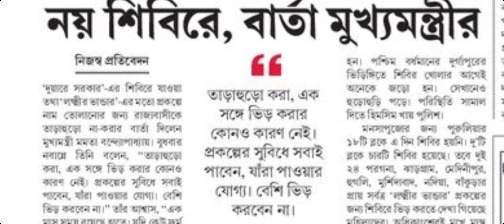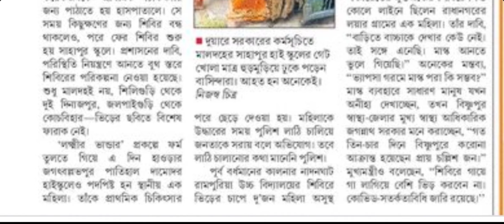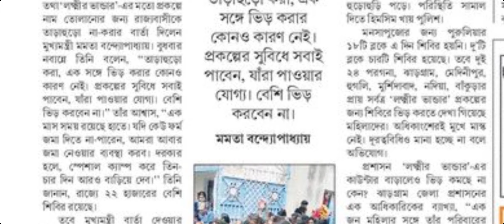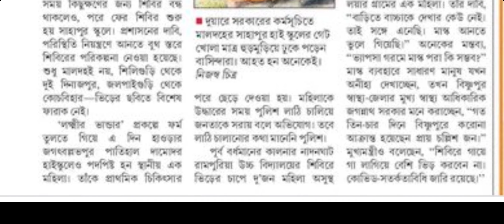দুয়ারে সরকার ক্যাম্প | duare sarkar camp schedule 2021 | duare sarker camp 2021 | দুয়ারে সরকার আজ